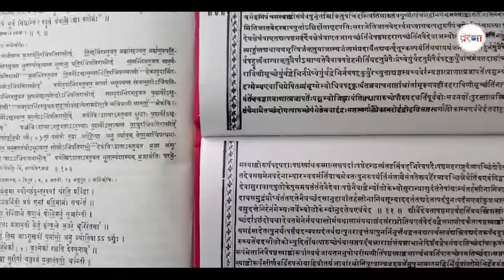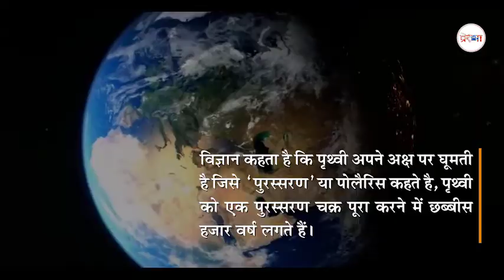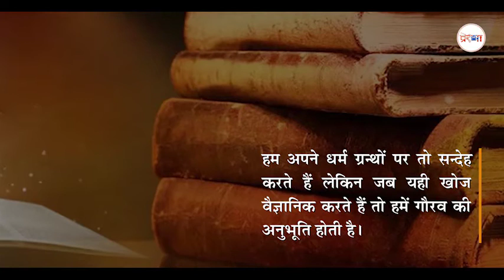ध्रुव: गणित विज्ञान का अनन्त विस्तार